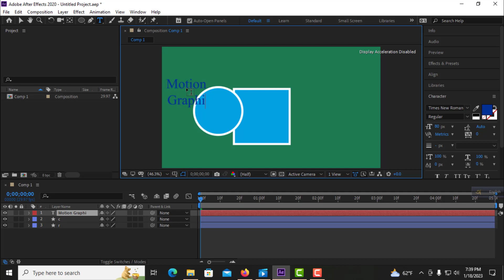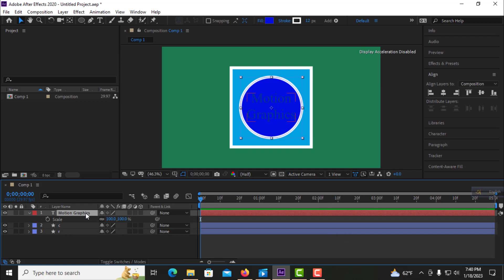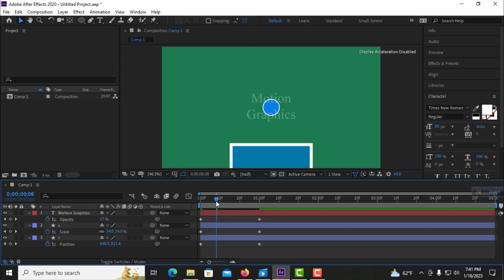Motion graphics tutorial for beginner to advanced | After effects tutorial | Class 04